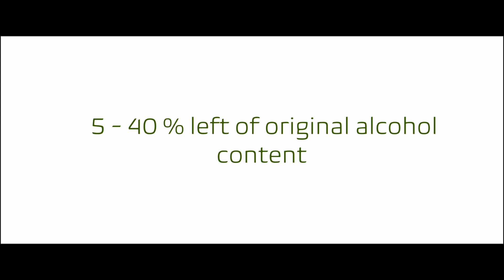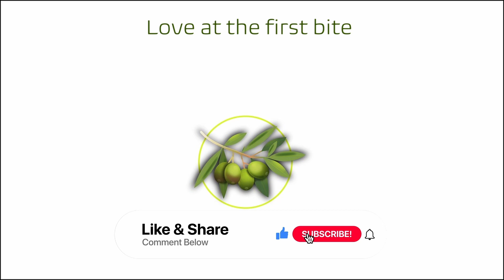Does Alcohol Really Burn Off When Cooked?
What you need to know - cooking with alcohol